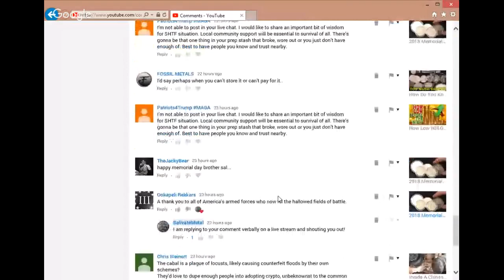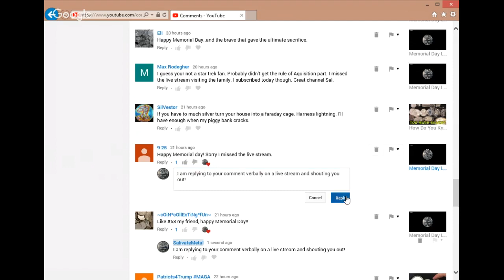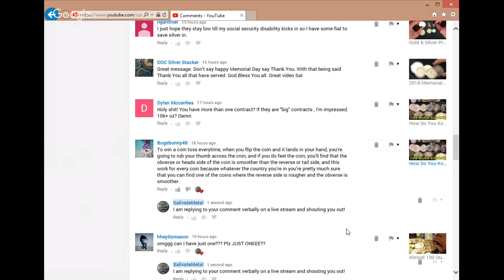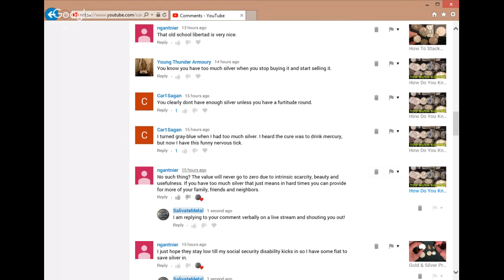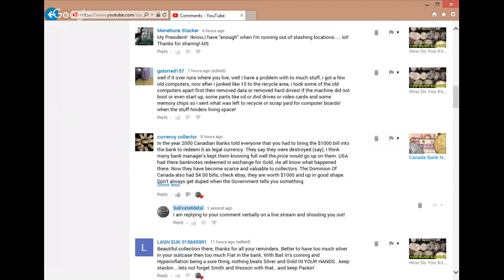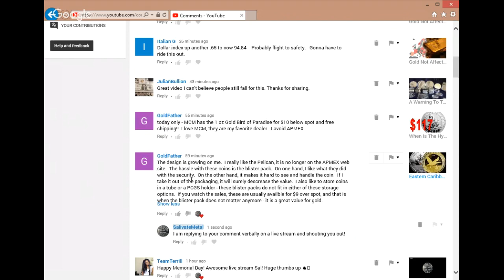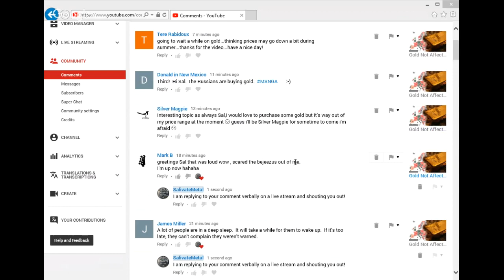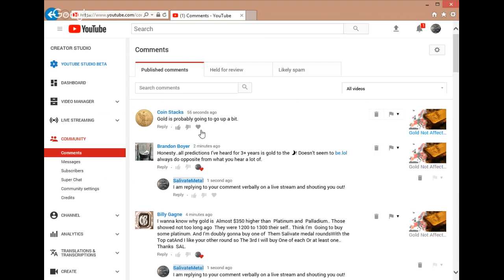Tuesday Live! GOLD Silver & Scammers!